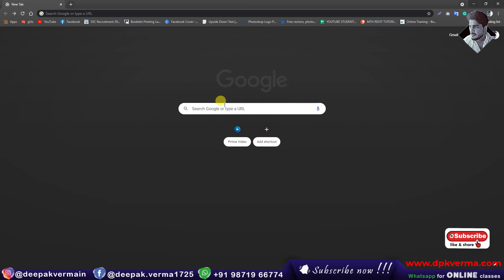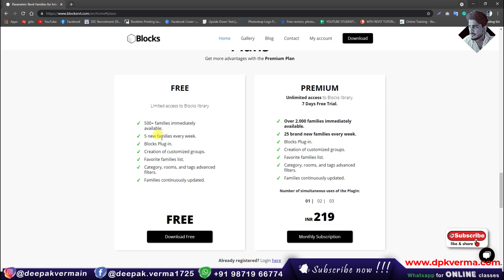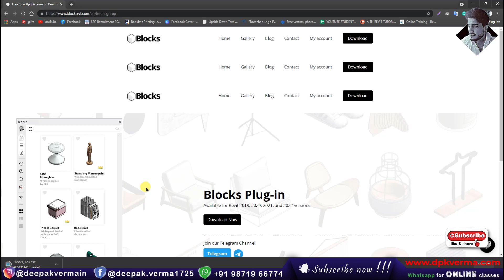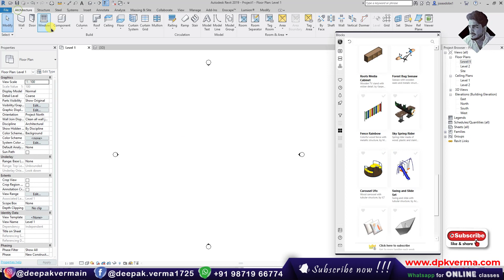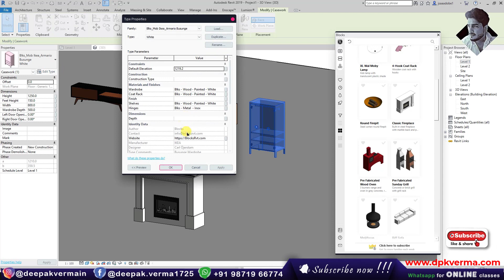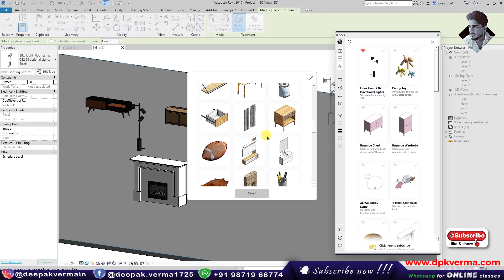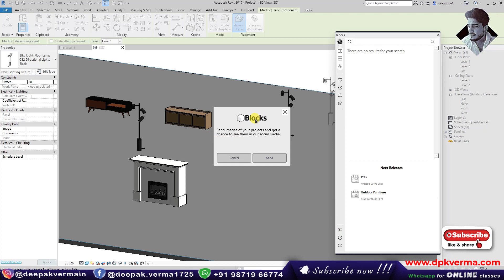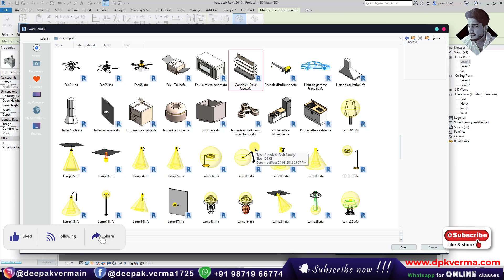#100 | Download 2000+ High Quality Revit Families [Deepak Verma]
Unlock a massive collection of 2000+ high-quality Revit families for architecture, structure, and MEP design. Enhance your BIM workflow with professionally crafted components, saving time and improving project accuracy.